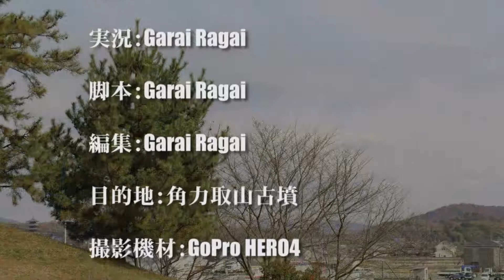HONDA CB400sfツーリング【角力取山古墳】行ったぞ!!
今回のへっぽこツーリング第二十三弾は吉備古墳群の一つ「角力取山古墳」までのツーリング動画になります。目的地までの距離がかなり短かったので最短のツーリング動画になっています。よかったら最後まで見てやって下さい。

■ツーリングサイトを立ち上げたのでこちらも宜しく!!
▲ツーリング探訪IN古代吉備路ロマン

■我が家の愛犬達の紹介サイトです!!
▲Dog Garden（ドッグガーデン）

■Twitterも宜しく!!

■Google+はこちら!!

楽曲・画像使用
●サイト名⇒効果音ラボ
●製作者⇒ Killy

●サイト名⇒かわいいフリー素材　いらすとや